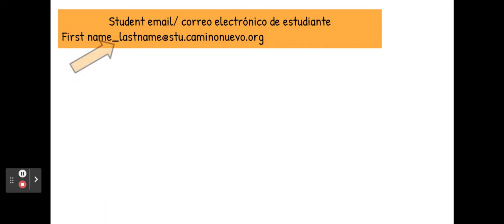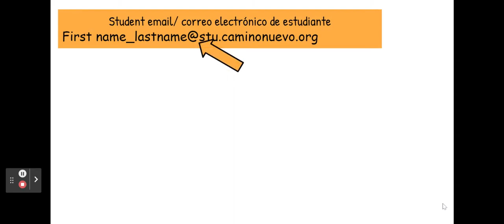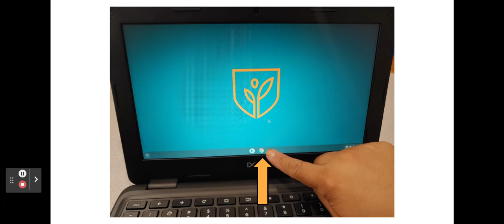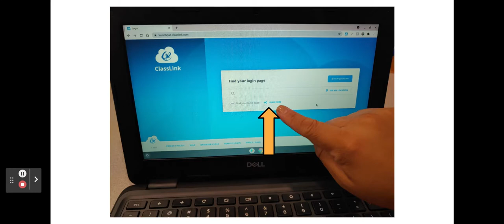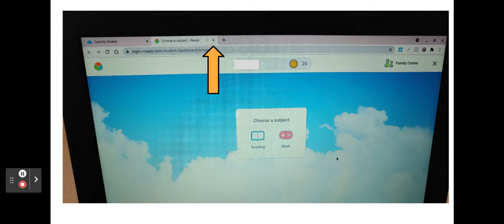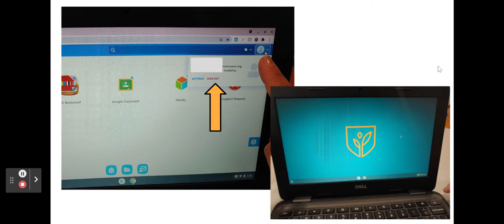How to login Classlink~ Como ingresar a Classlink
Watch this step by step video to help your child login to their chromebooks and access their class link.

Mire este video paso por paso para ayudar a su hijoj/a a ingresar en sus computadoras y tener acceso a su class link.